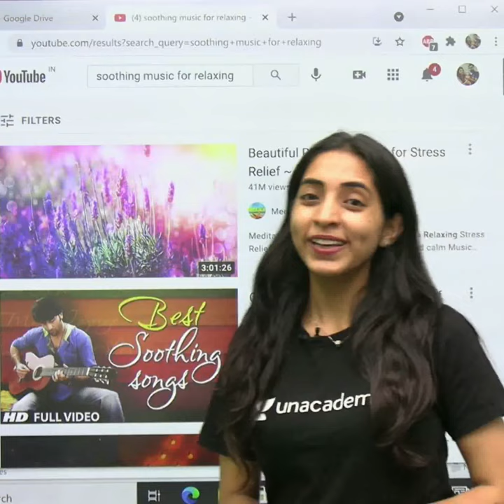Should You Listen to Music While Studying? | Unacademy Atoms | Sakshi Ganotra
UNSAT - Unacademy National Scholarship Admission Test
- Get up to 100% Scholarship:books:
- Win a trip to Euro Space Center :female-astronaut:
- Exclusive access to Special Rankers’ Group :busts_in_silhouette:

During the live session, our Educators will be sharing a lot of Tips and Tricks to crack the exam. _ JEEaspirants who are preparing for their Exams will be benefited from this channel. Unacademy platform has the Best Educators from all over the country, who take live classes every day  ✔️

_ Sakshi and other Top Educators take classes on Unacademy App.

Unacademy Subscription Benefits:
1. Learn from your favourite Educator
2. Dedicated DOUBT sessions
3. One Subscription, Unlimited Access
4. Real time interaction with Educators
5. You can ask doubts in live class
6. Limited students
7. Download the videos & watch offline

Get the JEE Iconic Advantage:
1. Personal Coach
2. Study Planner & Bi-weekly Reviews
3. Dedicated Doubt Clearing Space
4. Personalised Test Analysis
5. Study Booster Sessions
6. Preparatory Study Material
7. All the Unacademy Subscription Benefits